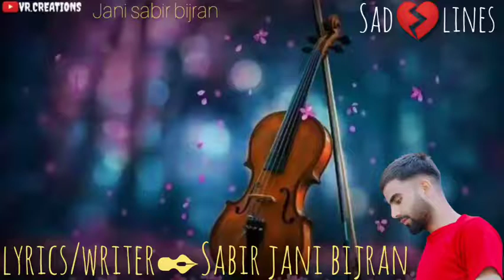Lyrics-Sabir jani bijran new kashmiri gazzal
writer sabir jani bijran
new kashmiri gazzal